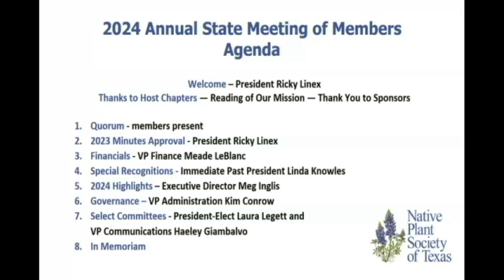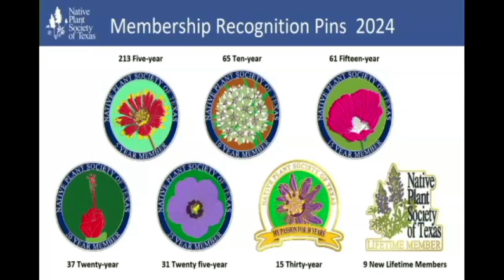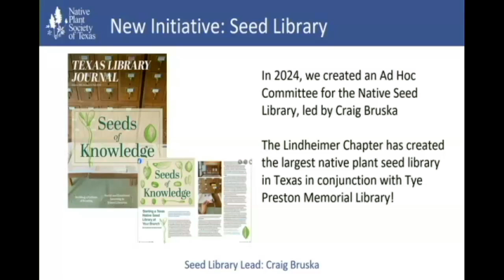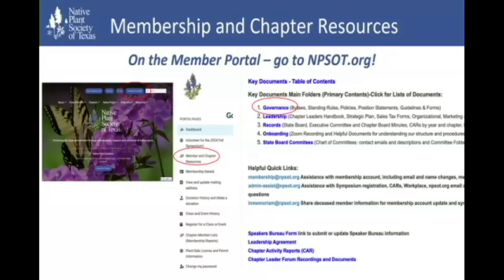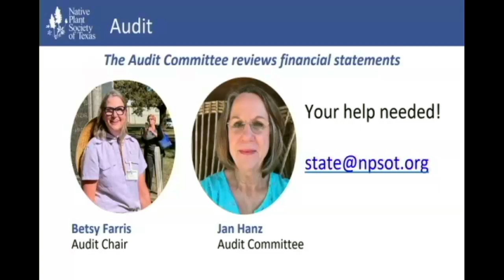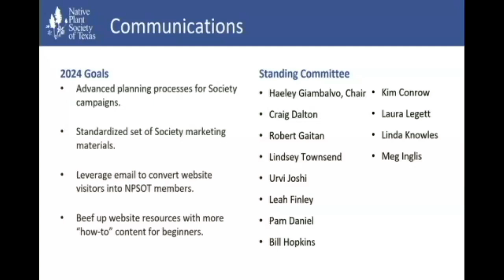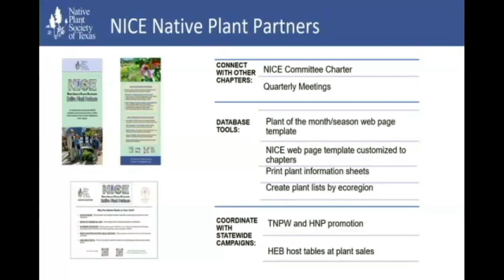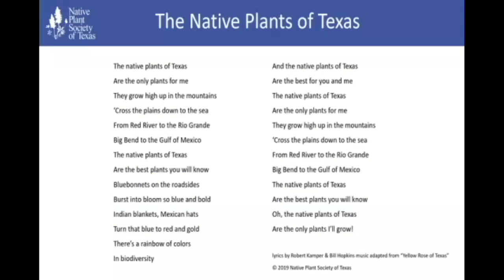Annual State Meeting of Members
Annual State Meeting recorded October 2024 in New Braunfels